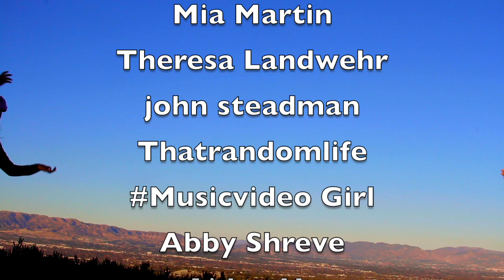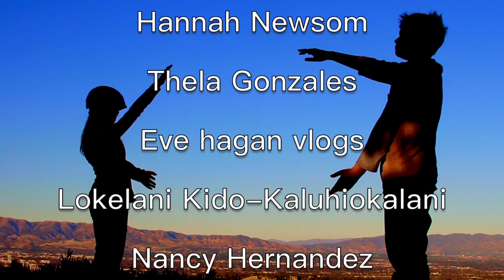Drake's Vlog ~ Shout out #5 Thank you all for your support! | Theekholms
Shout out #5 Thank you all for your support of our Youtbue Channel.

There is a great dance song in this video. Here is the info for the song called Rule This World Rule This World - House, Epic - Composer: Tomas Skyldeberg, Artist: Lollo Gardtman

Extra info:
Far a few days of our Christmas vacation we went to Palm Springs, California. There was a really big heated swimming pool at the resort we stayed at. We were able to shoot a lot of great underwater scenes there. Also, the resort had a rock tunnel that we used as a movie set.
On the last day in Palm Springs we went to the Living Desert. The Living Desert is type of zoo. There we got some close up shots of BIg Horn Sheep, Cheetahs, Jaguars, Coyotes and snakes. Unfortunately we did not get close ups of the Giraffe. We missed the feeding of the Giraffes but saw them from a distance. We will be using the animal shots in the upcoming episodes too.

All of us at Theekholms wish you a very happy holiday and thank you for your continued support.

We have a goal to reach 100,000 rs by Christmas. We may have been a little to ambitious. If we do not meet that goal we will regroup and figure out how to best achieve that goal of 100K subs.

What color Fin Fun Tail would you like to get? We have a few of them and love them all! You cant go wrong. We have put the tail tip protectors on all of our tails too. The tip protectors work really well. Its a bummer If your original tail fabric gets a hole in it. Our firs tails did get small holes in them. We mended the hole with a patch and thread from the inside, but they were still vulnerable to getting another hole. The tip protector solved that problem. They kinda take away a little of the prettiness, but are totally worth it if you plan on using your tail a lot.

Both Apex and Radia use swim with the Mono Fin Pro. Radia says, " I get more power from it and I like how it looks."

We often get asked how we began Mermaid Secrets of The Deep.
In the summer of 2015 Aria saw a girl swimming with a Fin Fun Tail. Aria asked her dad if she could get one. Dad told her that she could get a tail IF she bought it with her own money. Aria was determined to get a Blue Fin Fun Tail. She set out to earn the money. Aria sold lemon aide, cookies and sold art work. She saved up enough money to buy the Blue tail, mono fin and the blue bikini. All together it cost around $150 at that time. Shortly after getting the tail Aria suggested we make a video about her being a Mermaid. Without to much planning Aria and her brother Drake went to the beach to film this show. After a few weeks we noticed it was getting a lot more views that any of the previous shows we had made. So naturally we made a second episode.
Drake decided to buy a tail too. He bought the black tail. We were approached by our friend, Jayden, asking if he could be in an episode. Jayden bought himself a tail. He plays the Mermaid named Aquarius. Aquarius is firs seen in episode #3.
Soon several other friends were asking to be in the show.
Now here we are having made five seasons. Each season have eight episodes. That makes 40 episodes!
Now we are about to shoot season six! Also our episodes have generally gotten a little longer too. The first bunch were about thee minutes. The later half are around 5 minutes. One episode is almost seven minutes.